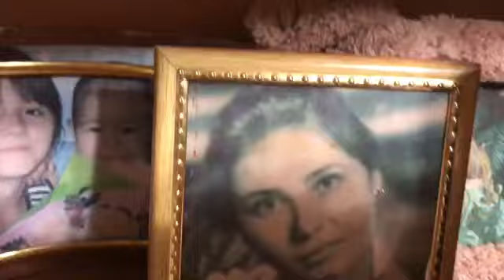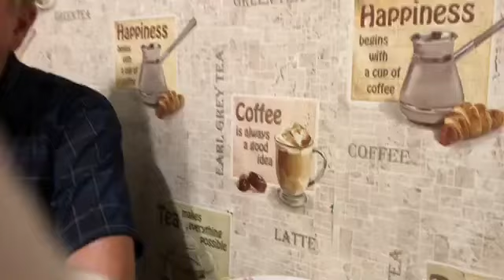Кич утыру в гостях у Имаевых